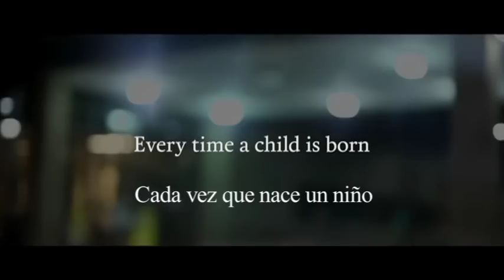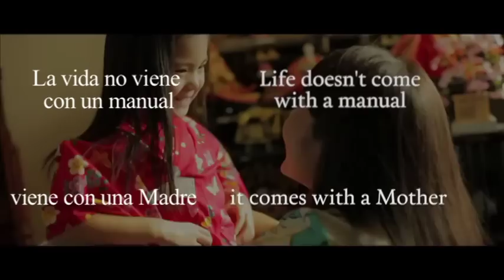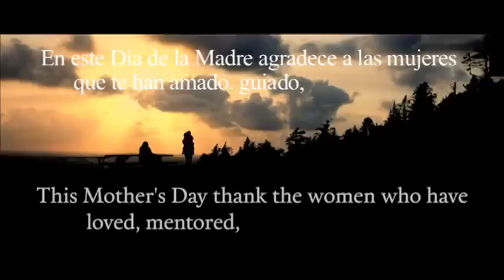Para todas las madres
La Iglesia junto con otras organizaciones ha producido este vídeo en honor a la familia y en particular a nuestras madres. Feliz día de las madres.